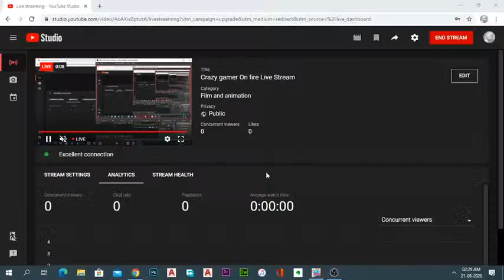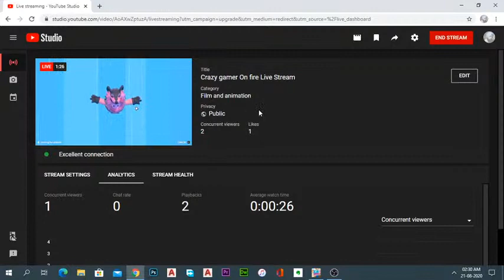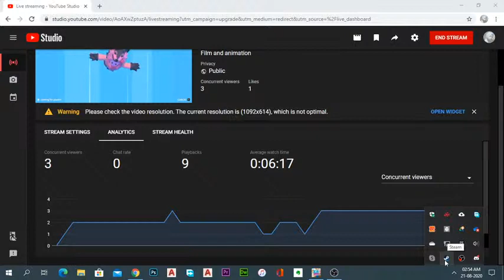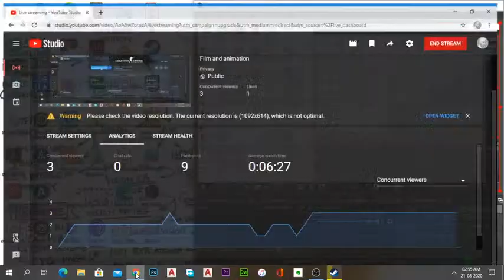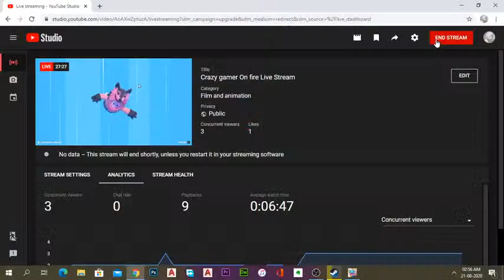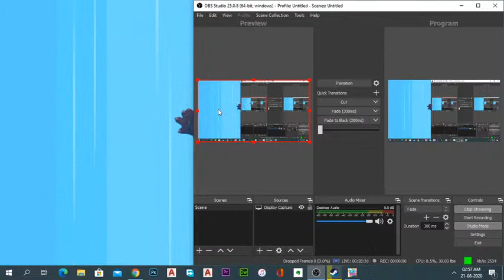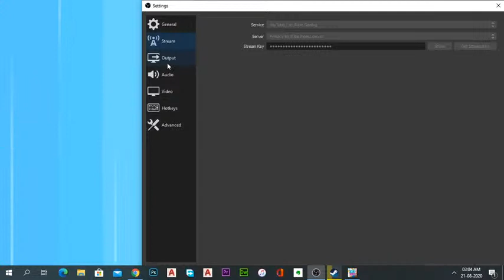Crazy gamer On fire Live Stream